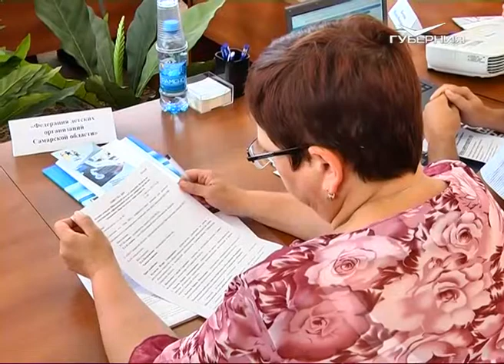НКО Самарской области, получившие президентский грант, поделились своим опытом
"Клуб победителей" официально открылся при областной Общественной палате. Напомним, в этом году 21 региональная организация выиграла президентские гранты на общую сумму 47 млн рублей. Таким образом, регион вошел в первую десятку субъектов федерации, как по количеству победивших проектов, так и по объему средств, которые придут в общественную и социальную сферы.

На базе Общественной палаты победители организовали специальные семинары, на которых обменялись опытом своего успеха с коллегами.